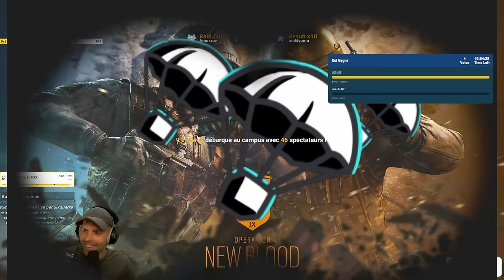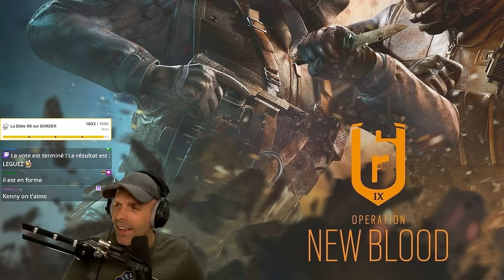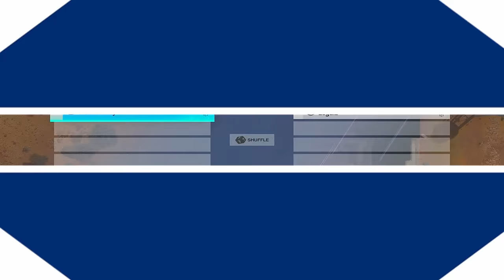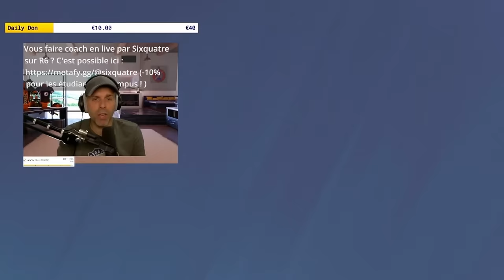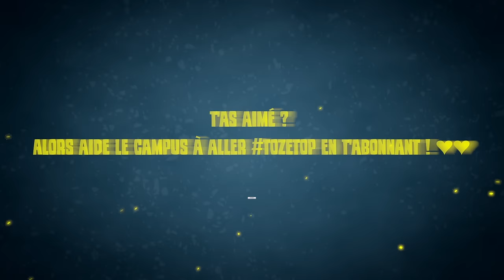1v1 entre les 2 PIRES JOUEURS de R6 au MONDE !!